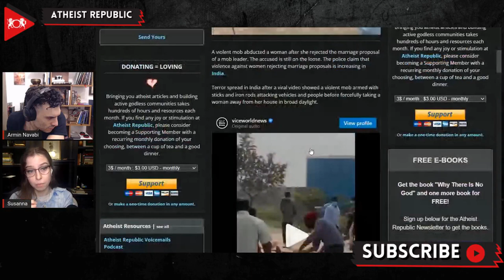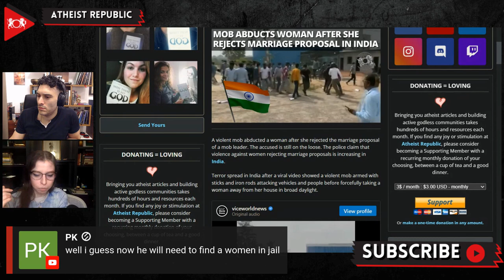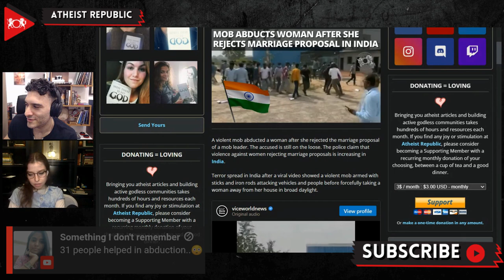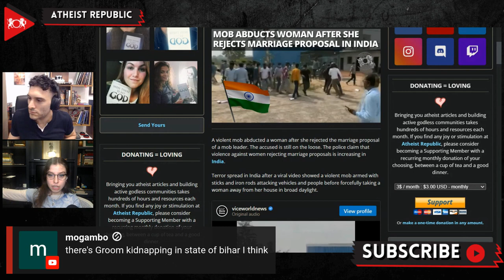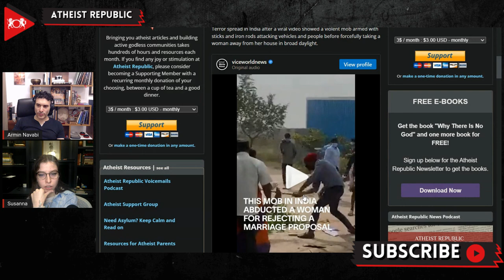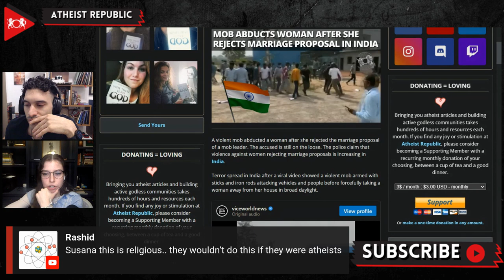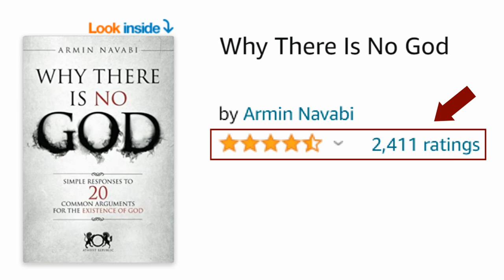Mob Abducts Woman After She Rejects Marriage Proposal In India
On December 9th, a violent mob in India, armed with sticks and iron rods, attacked vehicles and people before abducting a woman in broad daylight. A video of this incident went viral online. On December 11th, the Telangana state police detained 31 people related to the abduction. However, at the time of reporting, the instigator of the mob attack, Kodudula Naveen Reddy, is still on the run. The victim was rescued by the police on the day of the abduction. According to the victim and her family, Reddy had been stalking her for months before the abduction. Reddy had proposed to the women to get married, which she had refused. After being refused, Reddy decided to abduct her using a mob attack before she could get engaged to another man. The victim was physically abused and threatened by Reddy during the duration of her kidnapping. Recently, abduction of women has become a prevalent issue in India. Official data records show that 76,263 women were kidnapped in 2020, and 28,222 of which were taken away to "compel her for marriage."

Source:
Location: India